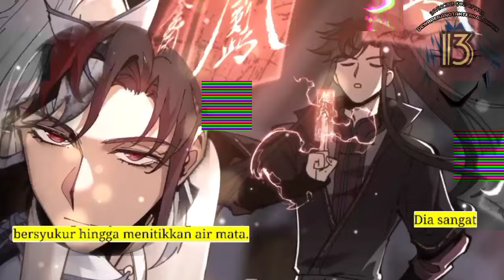Dewa Perang Tak Terkalahkan season 13